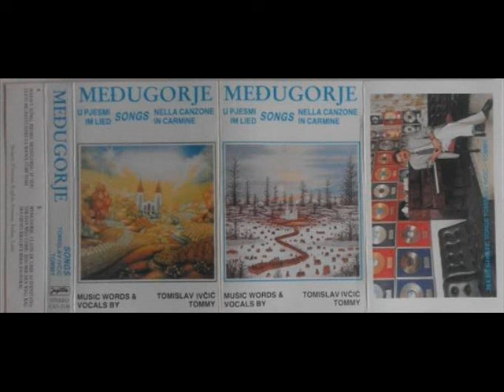Tomislav Ivcic Ti Me Vodi 1988